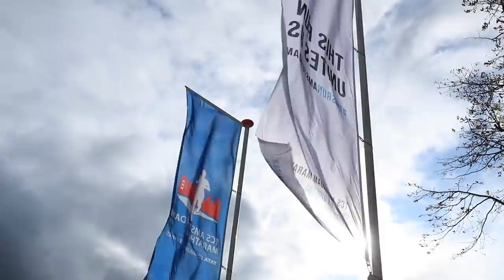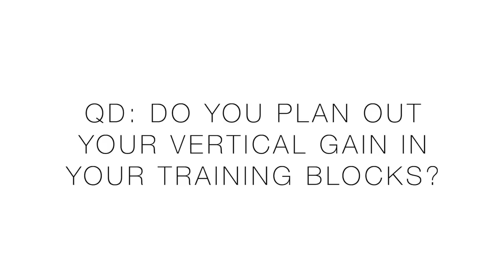Marathon Training with Vertical Gain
Finally, back to some vertical for some early marathon training block excitement. Onward and upward in this marathon training journey.

⬇️DeMoor Global Running Store ⬇️
🔹 My current Running Shoes from Running Warehouse:

Monday January 27th: 8 miles (steasy)
Tuesday January 28th: 3 miles (easy)
Wednesday January 29th: 10 miles (steasy)
Thursday January 30th: 6 miles (easy)
Friday January 31st: 10 miles (steasy)
Saturday February 1st: 6 miles (easy)
Sunday February 2nd: 7 miles (steasy)

🔹 Social Media and Mailing address:

• Mailing Address:
USA

Seek Beauty
Work Hard &